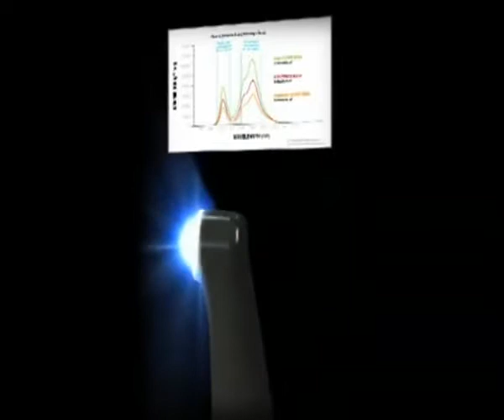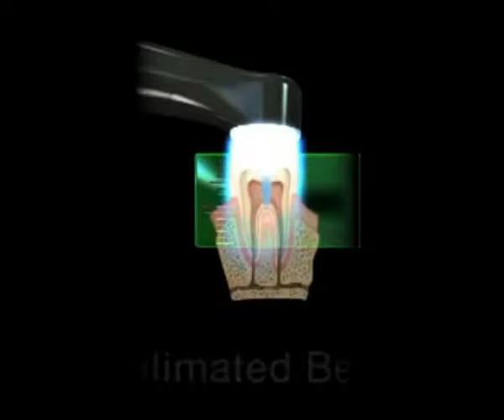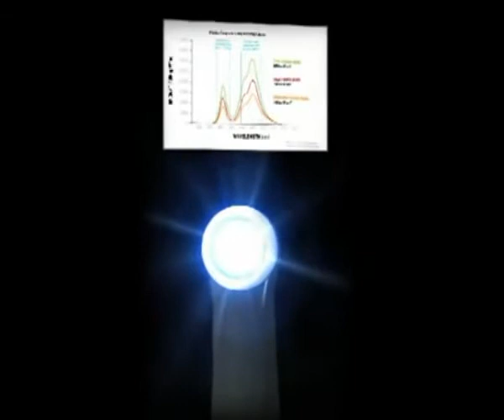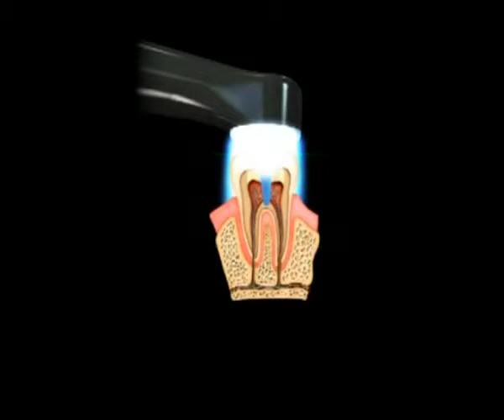VALO® Cordless LED Curing Light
VALO Cordless curing light uses a custom, multiwavelength lightemitting diode (LED) for producing high-intensity light at 395–480 nm, which is capable of polymerizing all light-cured dental materials. This intensity will also penetrate porcelain and is capable of curing underlying resin cements similar to a quality halogen light. The VALO Cordless curing light uses VALO rechargeable batteries and a battery charger suitable for power outlets from 100 to 240 volts. The handpiece is designed to rest in a standard dental unit bracket or can be custom mounted using the bracket included in the kit. It can also be stored on a countertop or in a drawer. The VALO Cordless curing light is equipped with a sensor that registers movement of the light; when the light is not being used, the VALO Cordless curing light will automatically go into sleep mode and when moved will return to the most recently used setting.

Contact Miraculous Dental Solutions to procure Ultradent Products in India